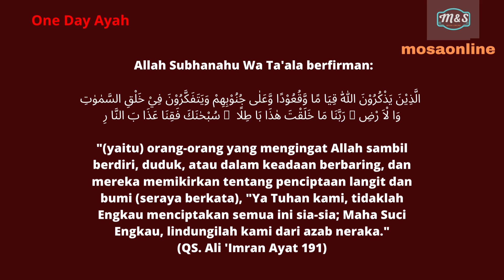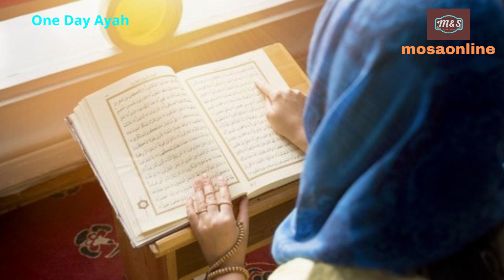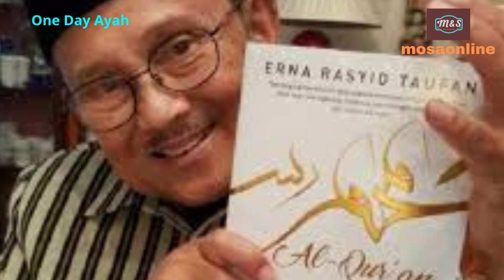Rahasia Kepintaran Orang Yahudi | One day ayah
Islamic Channel contains about the Islamic world which is full of inspiration about life, culture, religion and about the monotheism of world leaders.
Chennel Islami berisi tentang dunia Islam yang penuh dengan inspirasi tentang kehidupan, budaya, agama serta tentang tauhid para pemimpin dunia.

tanyajawabislam Bersumber pada sebuah video kajian dari Ustaz Bachtiar Nasir, BJ Habibie memiliki sebuah pengalaman yang sangat menarik ketika dirinya menimba ilmu di Jerman.

Jadi, ketika berkuliah di Jerman, BJ Habibie selalu mendapat ranking 3 di kelasnya, BJ Habibie kalah dengan 2 orang Yahudi yang selalu menempati ranking 1 dan 2.

 Sampai pada suatu hari, BJ Habibie diajak untuk menginap di rumah orang Yahudi tersebut. BJ Habibie kaget ketika mendapati kedua orang Yahudi tersebut sedang belajar, padahal waktu masih menunjuk pukul 2 malam. BJ Habibie pun menghampiri keduanya dan bertanya tentang buku apa yang sedang dibacanya.

 BJ Habibie sangat kaget ketika melihat ternyata yang sedang dibaca kedua orang tersebut adalah Al-Qur'an. "Ini kan Al-Qur'an, kitab suci agama saya, kenapa kamu baca ini?" tanya BJ Habibie.

 Orang yahudi tersebut menjawabnya, "Rudy..seandainya umatmu membaca Al-Qur'an dan menaruh perhatian lebih kepadanya, maka mereka tidak akan bisa dikalahkan. Inilah kunci kesuksesan umat Islam yang telah ditinggalkan umatnya sendiri." Sontak BJ Habibie pun termenung memikirkan perkataan dari orang Yahudi
tersebut.
Akhirnya setelah menyadari hal itu, setiap jam 2 malam Pak Habibie selalu bangun, mandi, shalat tahajjud dan membaca Al-Quran, istiqamah dalam rutinitasnya.